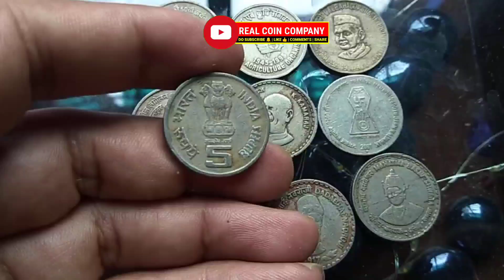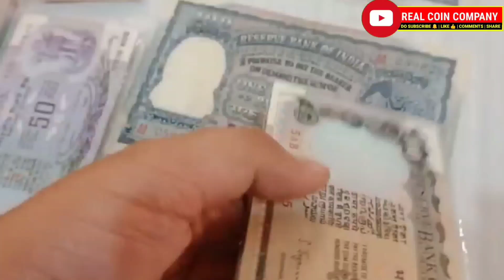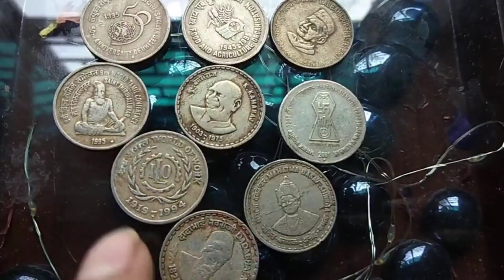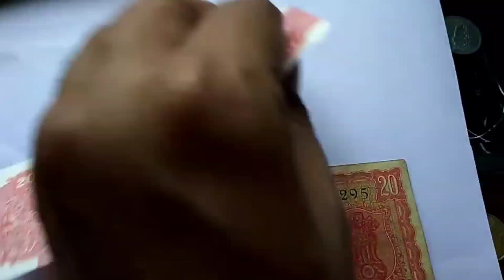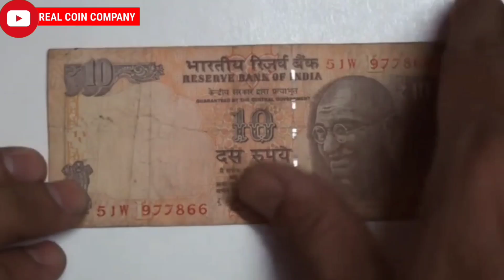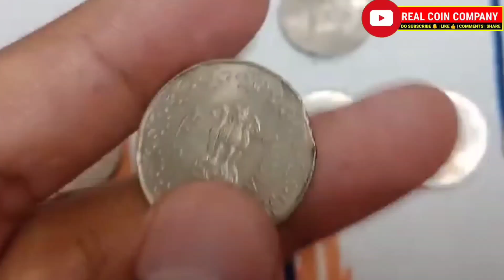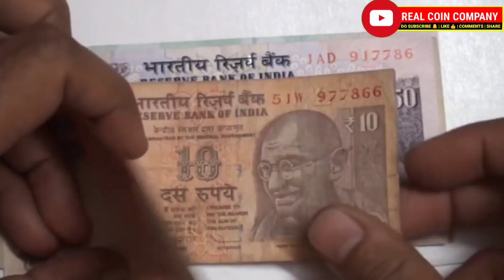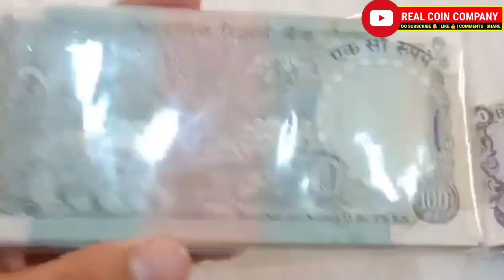sell old coins & bank note in biggest rare currency exhibition direct to real buyers 📲 अभी फोन करो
sell old coins & bank note in biggest rare currency exhibition direct to real buyers 📲 अभी फोन करो📲 असली बायर के फोन नंबर वीडियो में| असली बायर का नंबर वीडियो में
 sell old coins & rare note direct to

Biggest Old Coin Exibition 2022🔥🔥

1 rupees old coin price
2 rupees old coin price
5 rupees old coin price
10 rupees old coin price